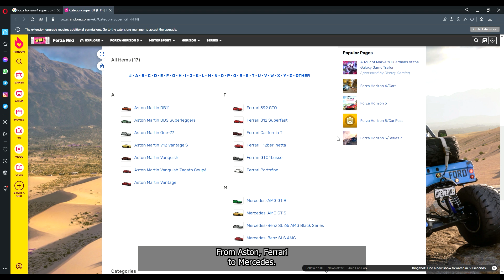Forza Horizon 4: Slaps Roof of Car - Forzathon Challenge Guide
Welcome to the new season, everyone! How are you guys doing?

I'm back with the first chapter of this season's Forzathon Challenge, 'Slaps Roof of Car'. Here's the list of the car you can use.